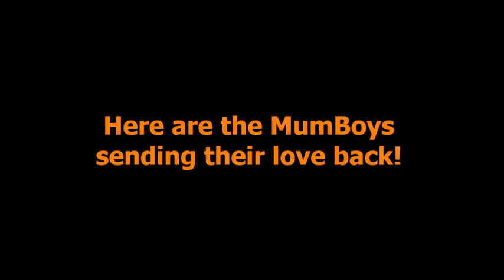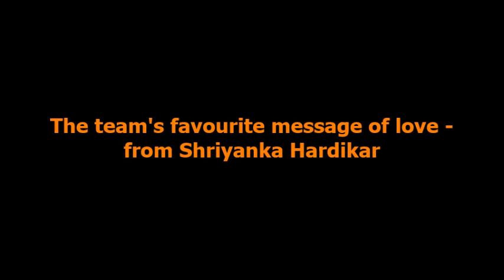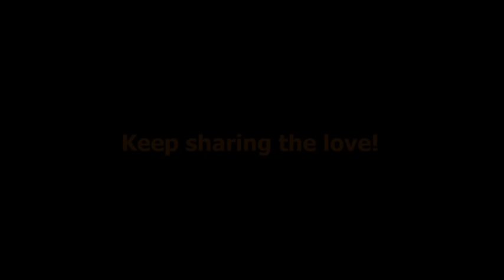Happy Valentine's Day, love the MumBoys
We had asked you fans to send us your love for the MumBoys in the most creative and fun ways possible.

Here are the players and coaches showing their love for you awesome and fantastic fans!

To stay updated on all news U Mumba, follow us on all social media handles given below:
Helo - U Mumba